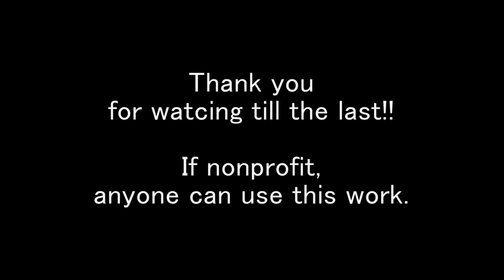Hirotaka Morishima's Radio Show vol.2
created by Hirotaka Morishima
Anyone can use this tune freely.